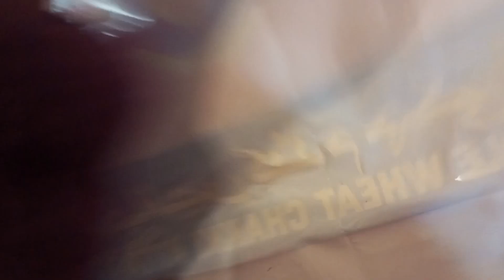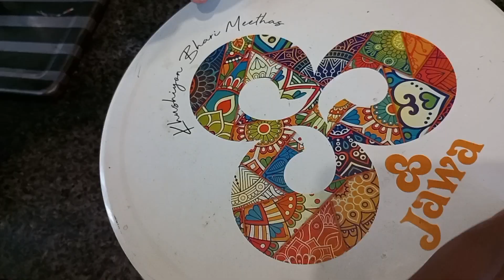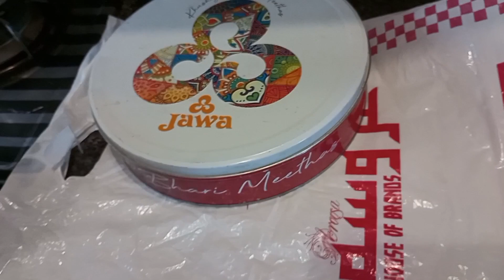6 best home and kitchen hack tip trick idea organizer/6 no cost genius useful kitchen cleaning tip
6 best home and kitchen  hack tip trick idea organizer /6 no cost genius useful kitchen cleaning tip

your searches,
home cleaning hacks in telugu,home cleaning hacks in kannada
new cleaning hacks,indian tips
indian kitchen
india home tips
Pakistani home cleaning tips,
cleaning hacks for house keeping,
house cleaning tips and tricks malayalam,new cleaning hacks,
家庭黑客
技巧和窍门
美术和工艺
5分钟工艺
诺科斯想法
厨房小窍门
家庭组织废物创意
ГлавнаяХаки
Секреты и уловки
Искусства и ремесла
5mincrafts
Нокостидеас
Кухонные хаки
Идеи Идеи организации дома
Идеи из отходов
الصفحة الرئيسيةالاختراقات
النصائح والحيل
الفنون والحرف اليدوية
5مينكرافت
أفكار بسيطة
حيل المطبخ
أفكار تنظيم المنزل
أفكار من النفايات
Ana SayfaHack'lerIpuçları ve Püf noktaları
Sanat ve El işi
5mincraft
Maliyetsiz fikirler.                                                   Mutfak tüyoları
Evorganizasyonfikirleri
Atıktan fikirler